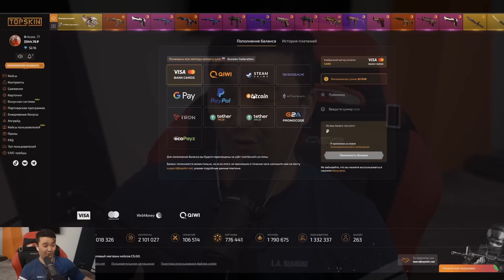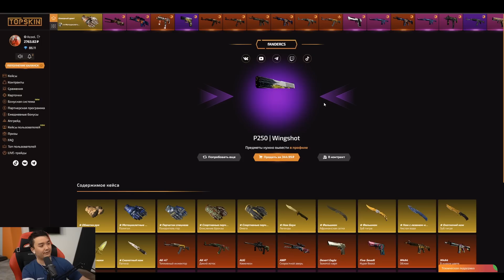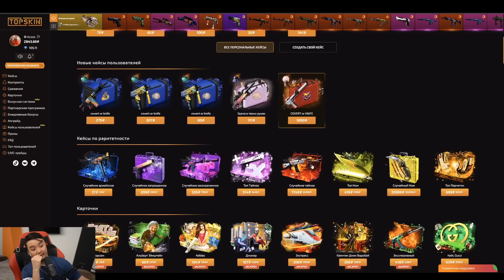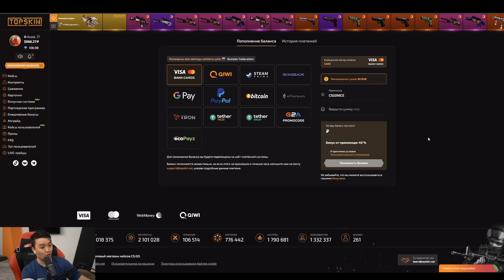АКУЛ И КЕФИР ТАЩАТ ТИМУ | ДОРОГА К 10 LVL (CSGO) INFERNO #113